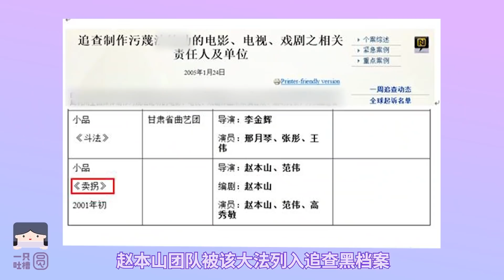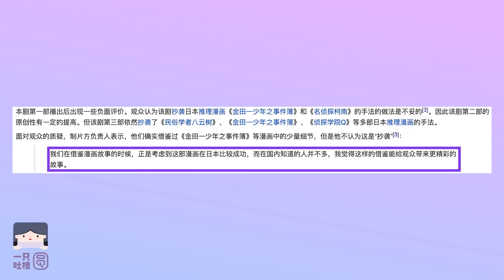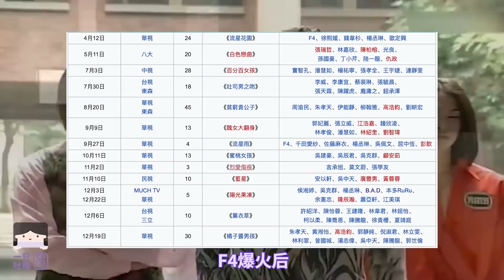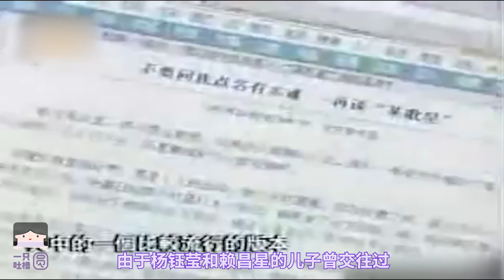被娱乐之神眷顾的2001年，乐坛开挂，佳作霸屏，真羡慕那时的我们【中国娱乐二十年1】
第一集 卧虎夺奥琼瑶霸屏，台偶出世乐坛新纪

电视：春晚《卖拐》《情深深雨濛濛》《少年包青天2》《铁齿铜牙纪晓岚》《康熙王朝》《大宅门》《上错花轿嫁对郎》《像雾像雨又像风》《不要和陌生人说话》《封神榜》《寻秦记》《流星花园》

电影：奥斯卡 金像《卧虎藏龙》《花样年华》 金马《蓝宇》《榴莲飘飘》票房冠军《大腕》无缘内地《少林足球》

乐坛：周杰伦《范特西》孙燕姿《风筝》S.H.E出道《恋人未满》光良《第一次》王力宏《唯一》张惠妹《真实》五月天《人生海海》陈小春《我爱的人》陈奕迅《k歌之王》刘若英《成全》梁静茹《无条件为你》那英《一笑而过》mc hotdog《哈狗帮》蔡依林《你怎么连话都说不清楚》F4《流星雨》庾澄庆《情非得已》戴佩妮《你要的爱》

娱乐事件：赵薇军旗装事件 容祖儿卷入曾志伟被打案 杨钰莹卷入厦门远华案